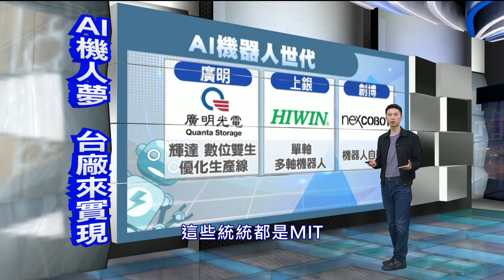AI科技資訊月《科技島的奇蹟》2024.06.02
●黃仁勳旋風重啟！ 大秀AI機器人爆發成長
●人型機器人夯！ 黃仁勳：模仿人類學習成長
●輝達、超微搶下單！ 先進封裝熱　台積電加碼擴廠
●AI晶片價值高昂！ 工研院新創「非破壞量測」助良率
●台積電超殺利器！ ASML天價機台　運送大揭密
●魏哲家訪ASML總部！ 韓媒：要搶先進設備？
●三星電子公會6/7首罷工 恐衝擊半導體供應鏈
●避戰？ 傳特斯拉要供應鏈「撤出台灣與中國」
●全球最高薪女執行長！ 「台南女兒蘇茲丰」